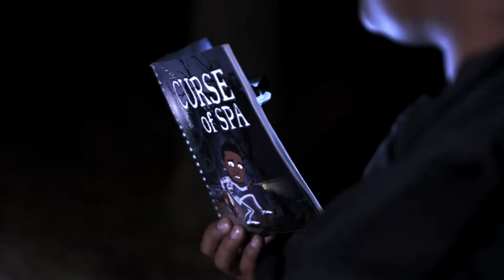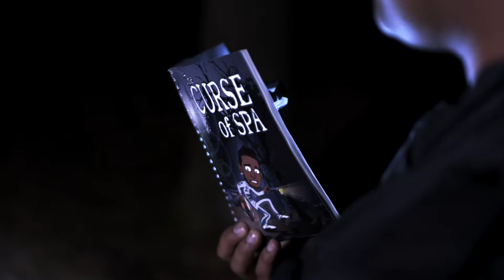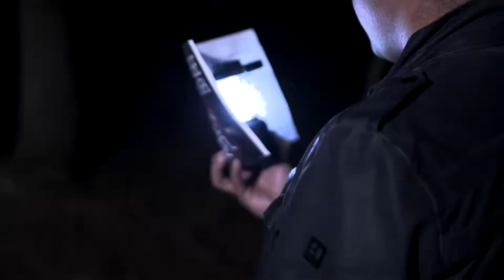The Curse of Spa